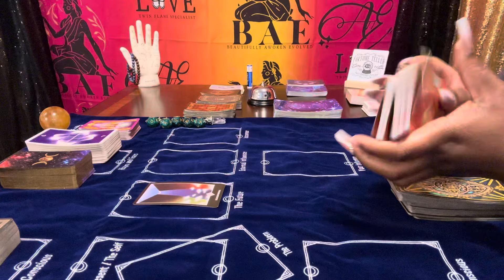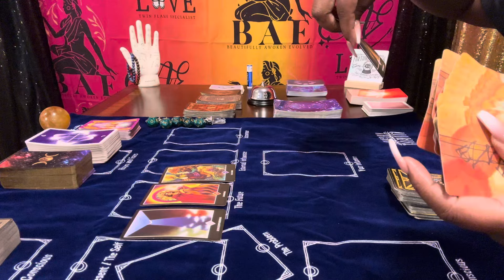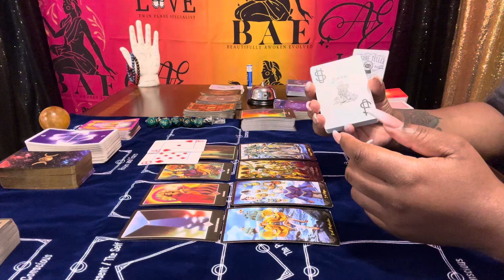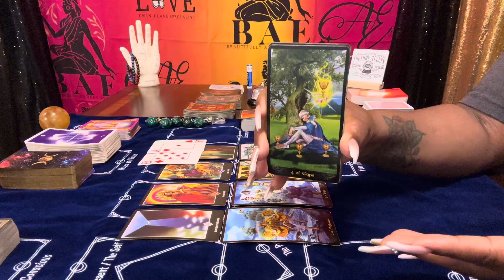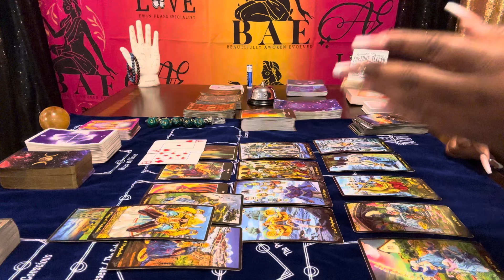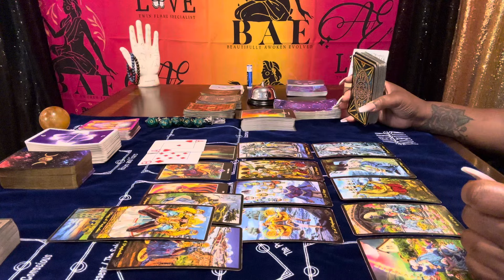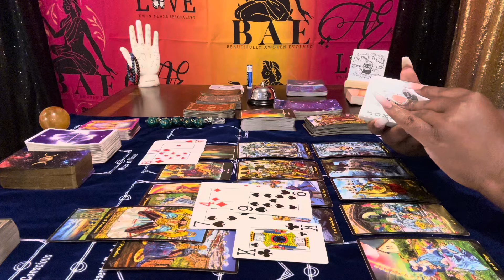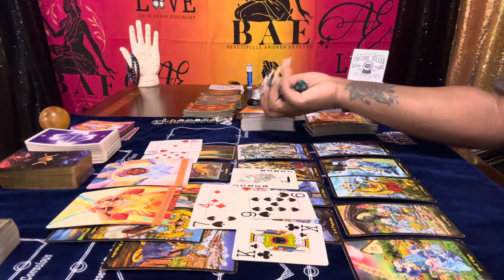*Specific Confirmation* One of you are giving them some strong psychotic~Schizophrenic vibes!